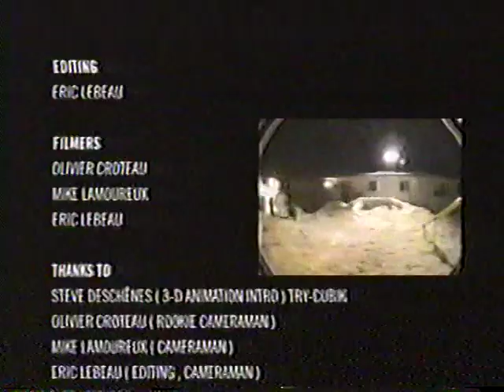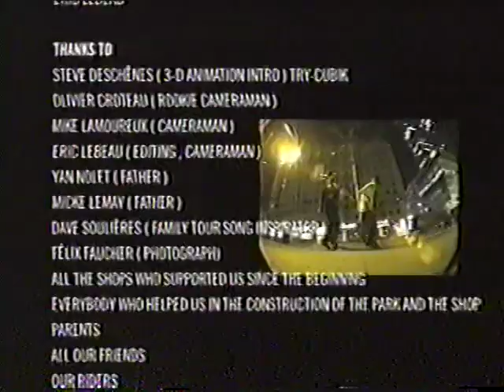MAD SEASON a Father skateboard movie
Father skateboards 2001